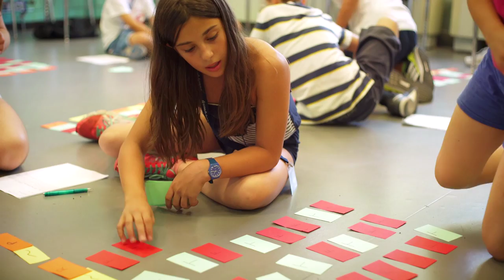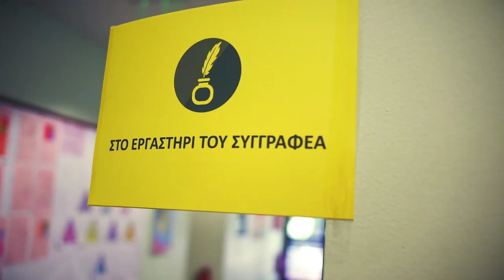CTY Greece - Day Camp